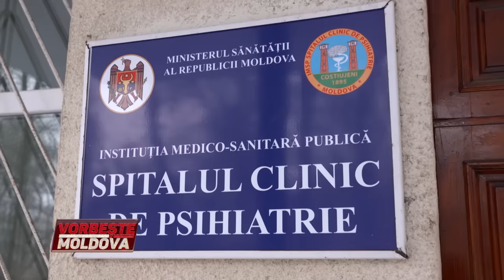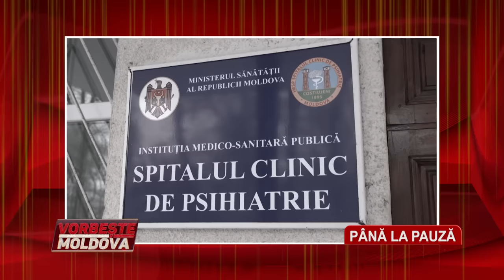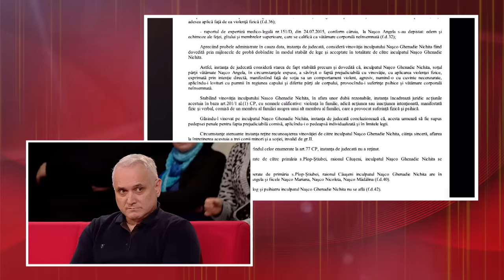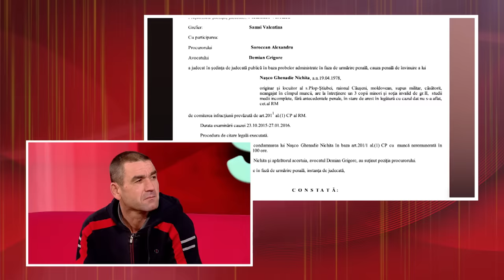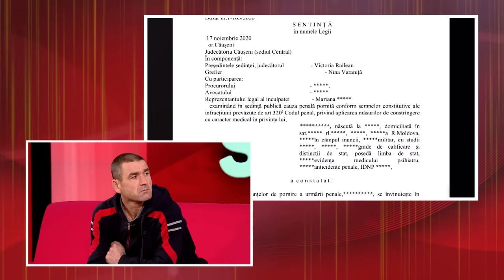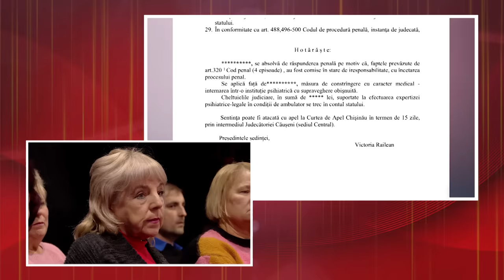VORBEŞTE MOLDOVA: ELIBERAŢI-MI SOŢIA DIN SPITAL